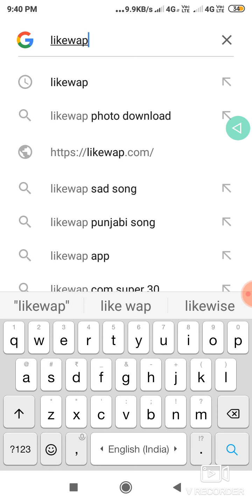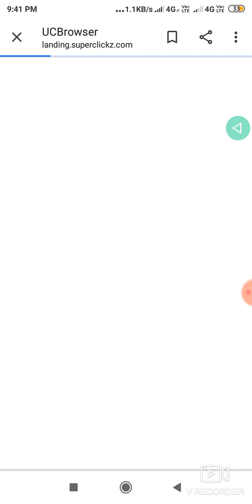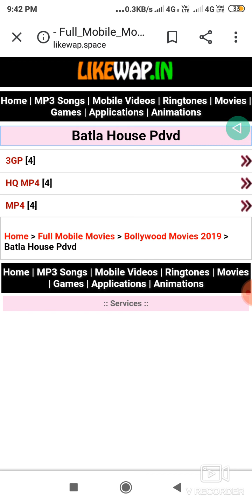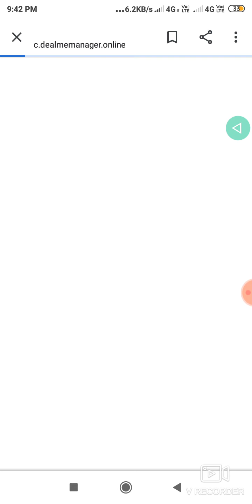New Bollywood movies download 2019 3GP MP4HD